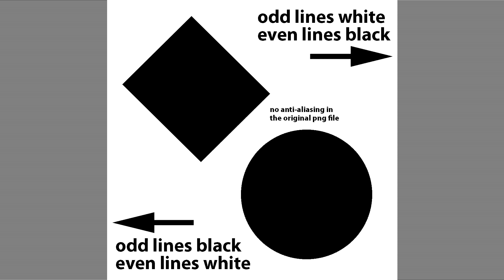YouTube resolution test 1080p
The original png file that this was created from is